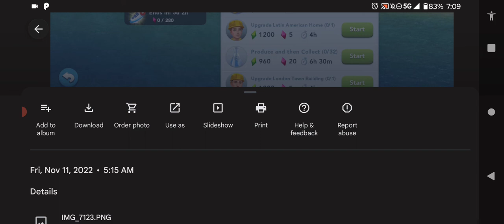com training lux simcity build it